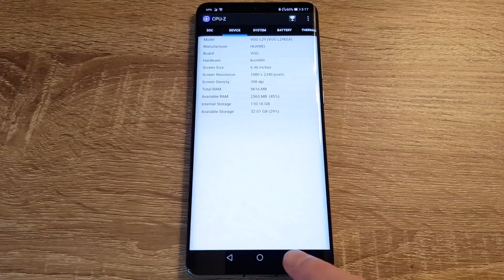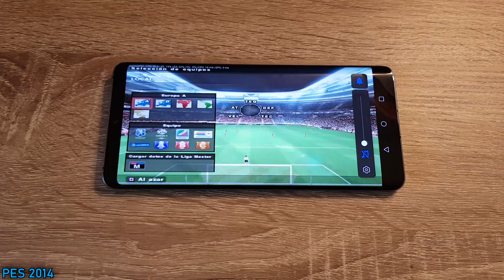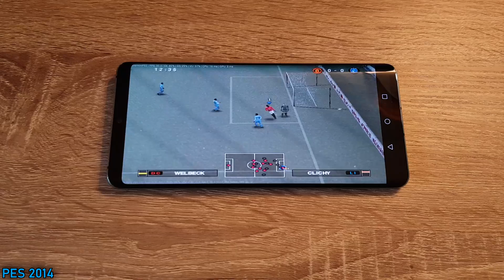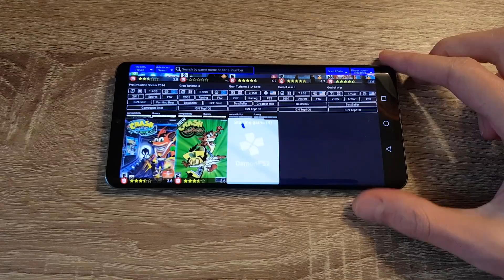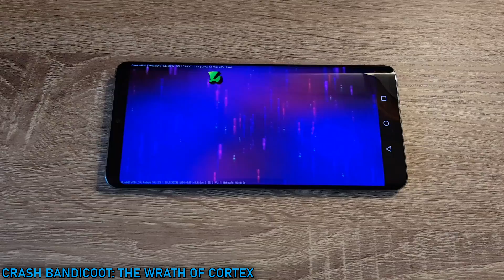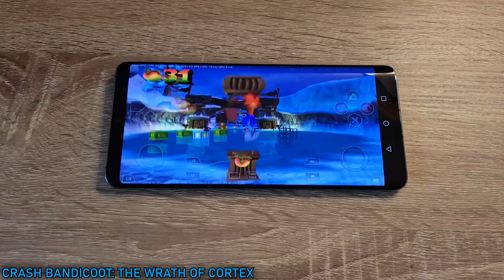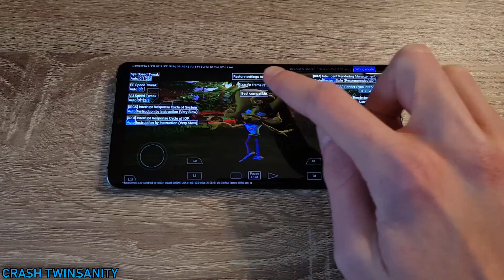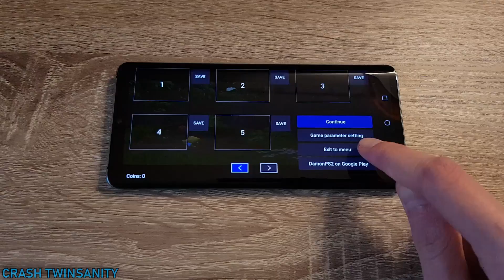Huawei P30 Pro (Kirin 980) - PES 2014 / CrashBandicoot:TWoC / CrashTwinsanity - DamonPS2 v3.3 - Test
DamonPS2 v3.3 Emulator test on Huawei P30 Pro (Kirin 980, 6GB RAM).

Tested games: PES 2014, Crash Bandicoot: The Wrath of Cortex, Crash Twinsanity